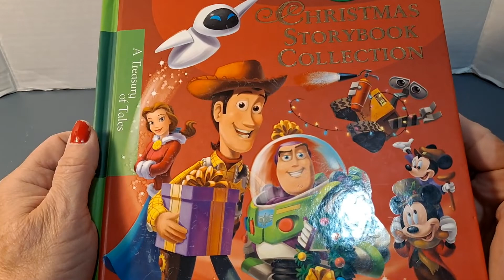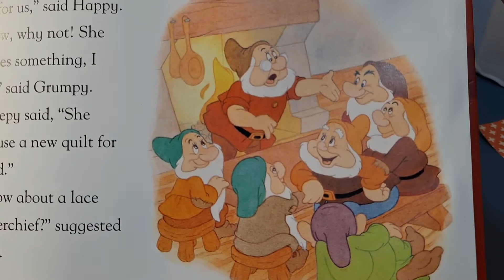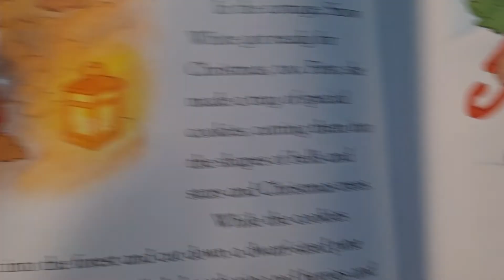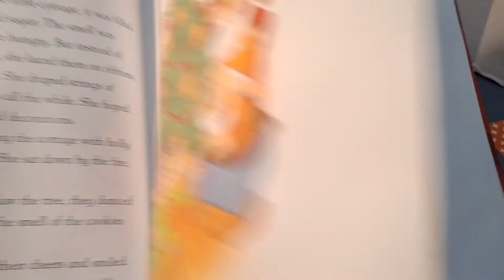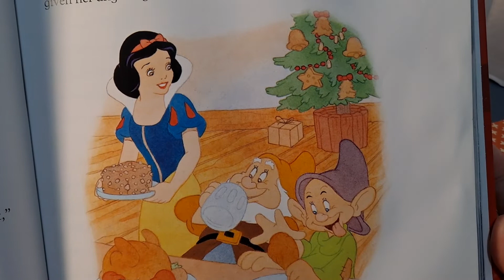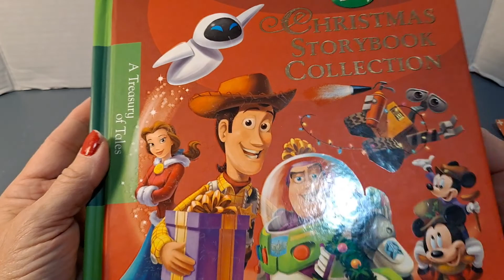Disney: Snow White - A Christmas to Remember